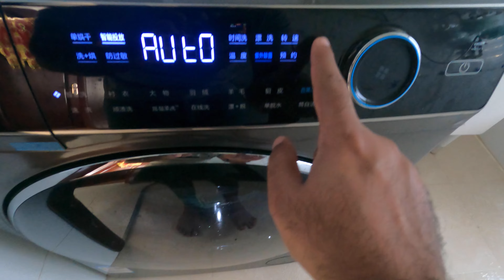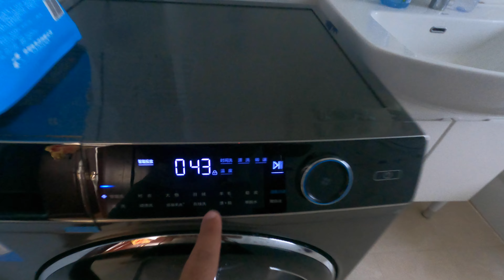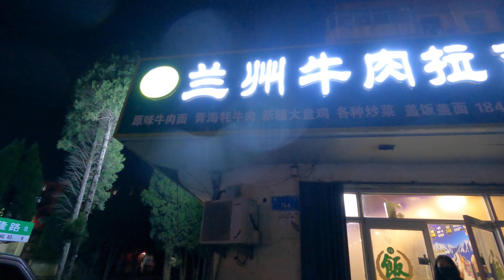Shopping Day X step store is so expensive in China | washing clothes at home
China Brand X step store is a little expensive from Pakistan.